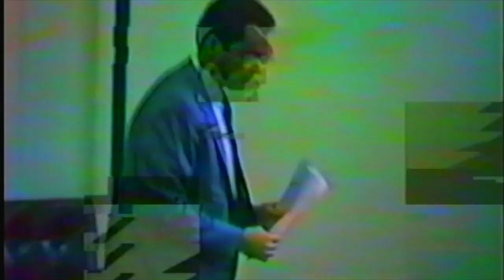The Spirit of Elijah Doth Rest Upon Elisha (Español)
Bro.Coleman